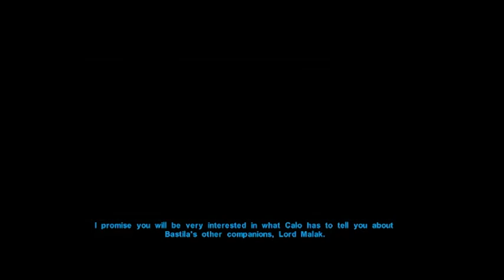Kik Plays KOTOR Episode VII: Hunt in the Dune Sea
ENOSH MILO has discovered the secret of the ruins. Now, the Jedi Council on Dantooine has charged him and his companions with finding the missing pieces of the STAR FORGE. With JUHANI in tow, they set off for Tatooine.

Upon arrival, they learn the planet's only settlement, Anchorhead, is under the control of the CZERKA CORPORATION. To leave the city, ENOSH MILO will need a hunting license. To get one, he'll have to clear out the Tusken Raiders in the Dune Sea.

But there's more than just Raiders out in the desert. Will ENOSH MILO and his friends successfully solve a domestic crisis, or will their efforts blow up in their faces?